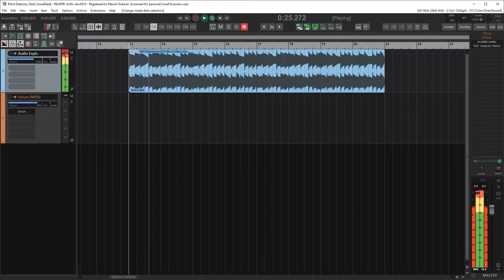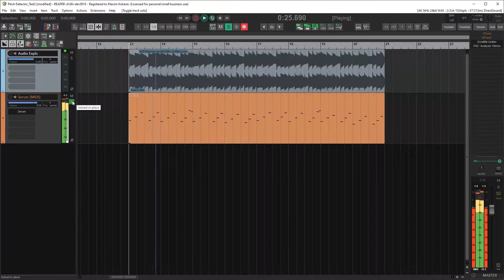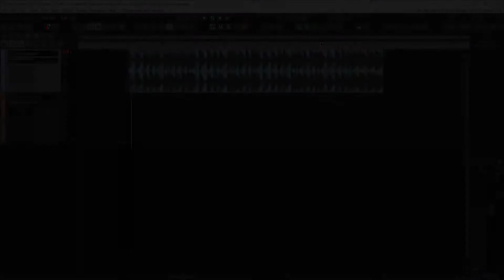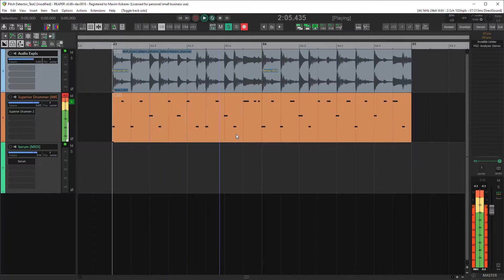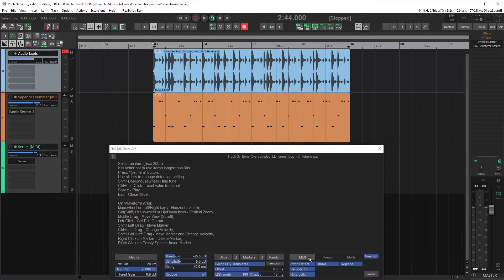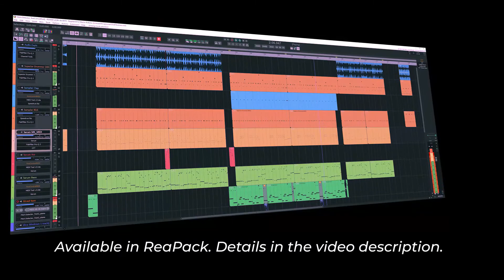MKSlicer 2.5 Update: Pitch Detection (Audio to MIDI conversion) - Lua script for Reaper DAW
MKSlicer 2.5: new "Pitch Detection" feature, lot of bugfixes and improvements!
In this video, I'll show you some presets and examples of how to use the new MIDI recognition feature.

Requires the installation of SWS and ReaPack.

How to install:
1. and download file regard of your system

2. From REAPER: Options - Show REAPER resource path in explorer/finder
3. Put the downloaded file in the UserPlugins subdirectory

4. Restart REAPER.

5. REAPER: Extensions - ReaPack - Browse packages... click to open reapack.
6. Find and install MK Slicer

0:03 Fast Synth Arp (Preset: Melodic)
0:28 Delayed Bells (Preset: Default)
1:01 Layered Synth Bass (Preset: Complex)
1:33 What about Polyphonic Source?  (Preset: Default, Grid mode)
2:12 Live Drums (Preset: Drums 2)
2:47 Sampled Drums (Preset: Drums)
Final composition:
3:12 Synth Seq, Bass, Drums and Fast Arp: MKSlicer Pitch Detection mode
3:45 Main Sampler Mashup: MKSlicer Sampler mode